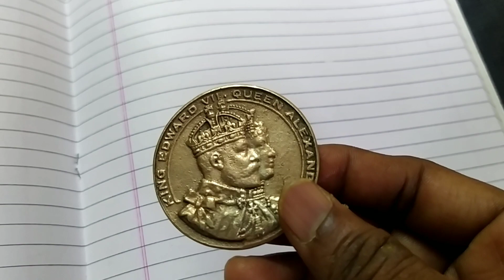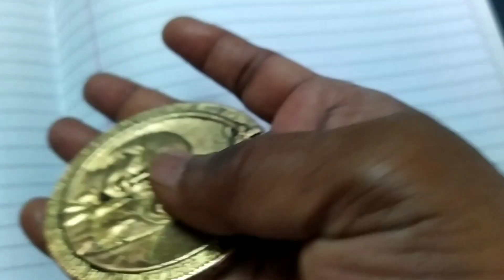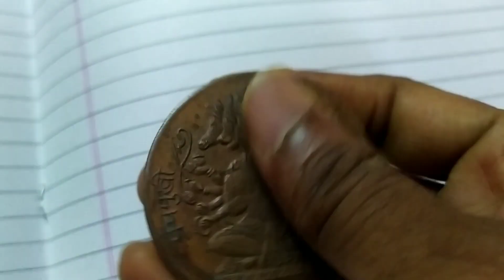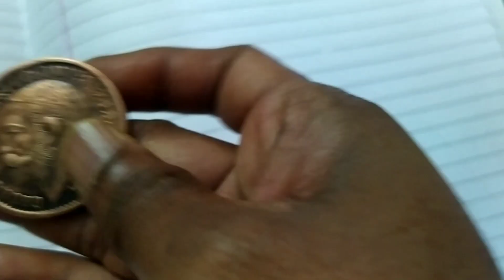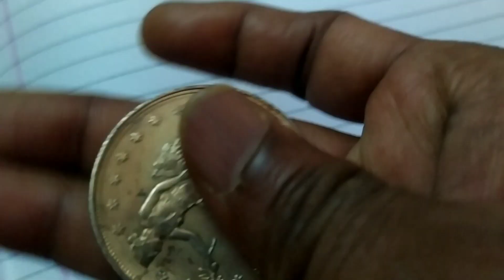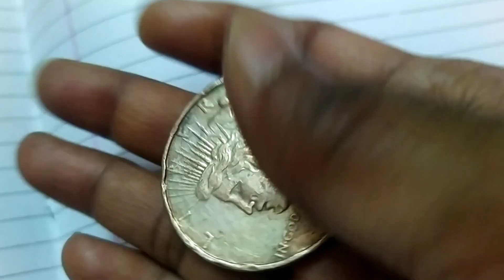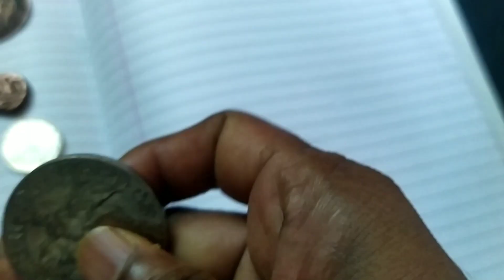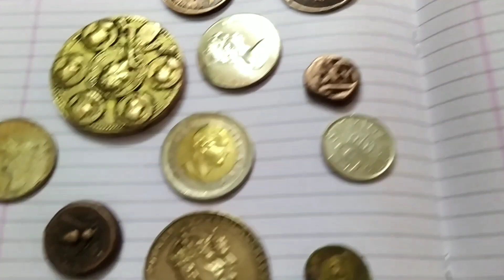Old treasure found in Explore with lokanath|kannada v logs|telugu v logs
Old coins of UK and USA, many other parts of world coins displayed here.